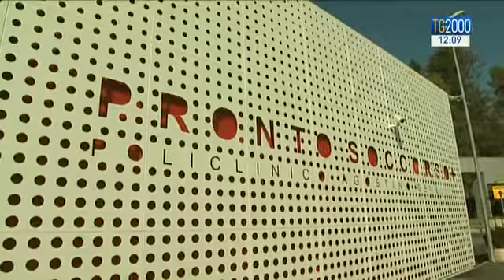Superare i ticket e garantire l'assistenza ai poveri: ecco il piano del Ministero della Salute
Addio ai ticket per l’assistenza sanitaria. Al momento è soltanto un’ipotesi ma allo studio del governo nuove soglie di esenzione. Spostata in avanti, oltre i 65 anni, l’età per cominciare ad averne diritto e soprattutto sarà il reddito il criterio principale: garantito solo ai più poveri. Servizio di Leonardo Possati